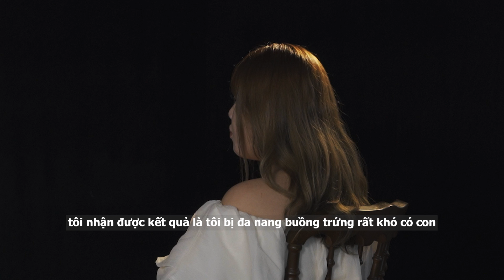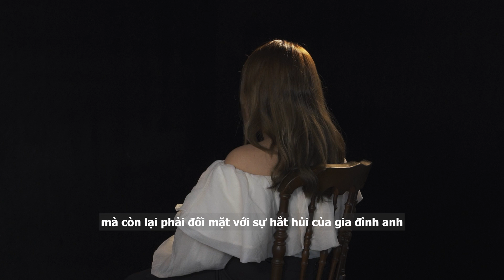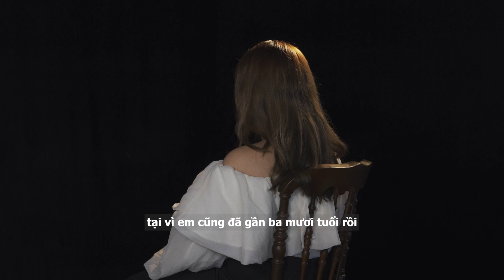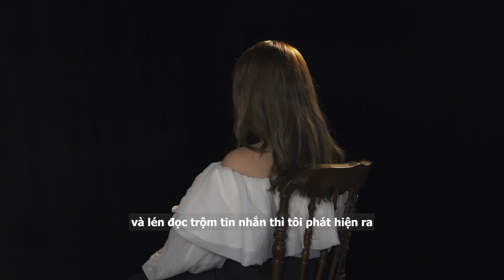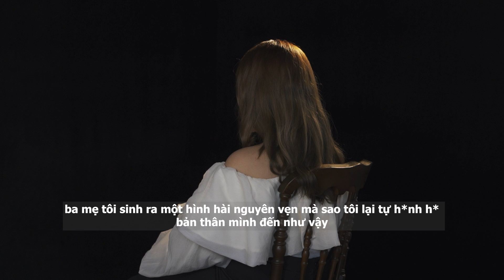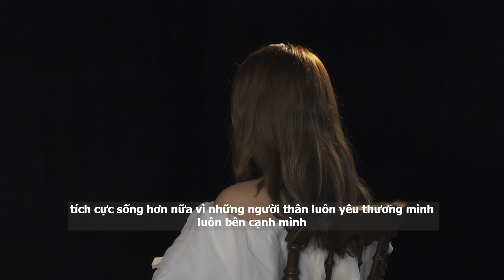Chồng ngoại tình, cả gia đình chồng hắt hủi khi vợ không thể có con | TÔI DÁM NÓI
✨ Đón xem TÔI DÁM NÓI vào lúc 20h Thứ 3 hàng tuần trên kênh Youtube Vivodio
✨ Nếu bạn có câu chuyện muốn chia sẻ nhưng không biết bày tỏ cùng ai, đừng ngần ngại hãy gửi mail đến nhé

👉Nhấn vào đây, để xem thêm nhiều nội dung đời sống thú vị:

©️ Bản quyền thuộc về Vivodio , được quản lý & khai thác bởi Yeah1.